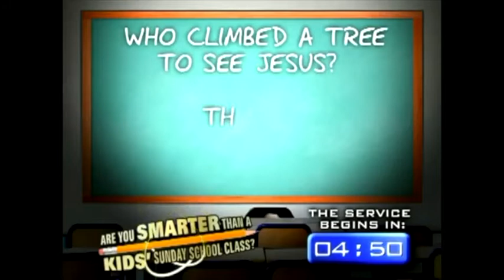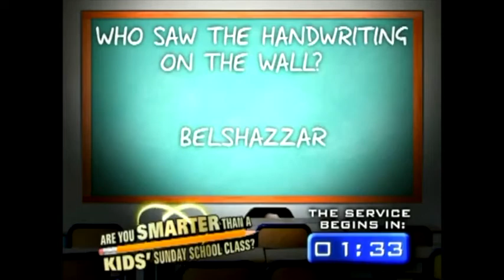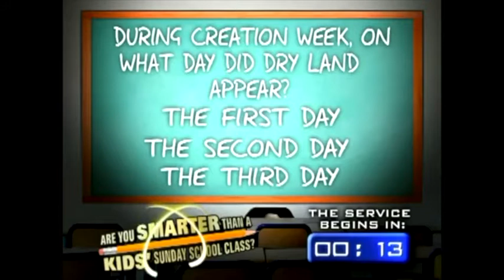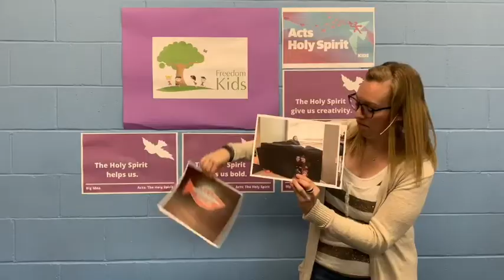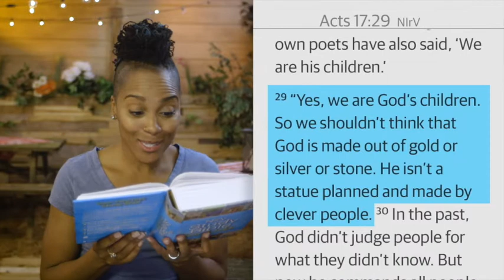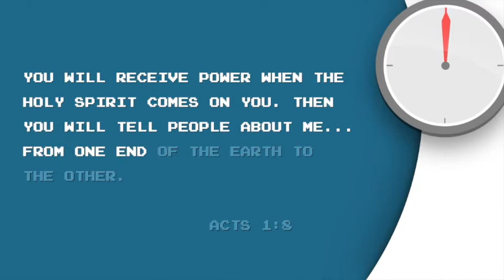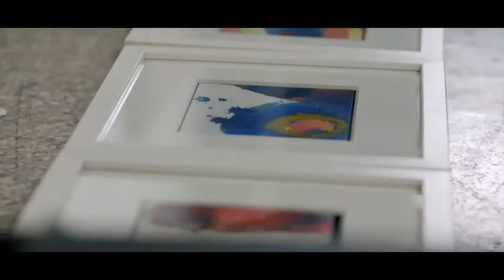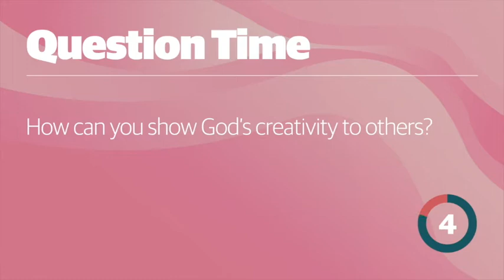Freedom Kids Church - May 31, 2020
Thank you to The Meeting House for allowing us to use these great teaching videos!